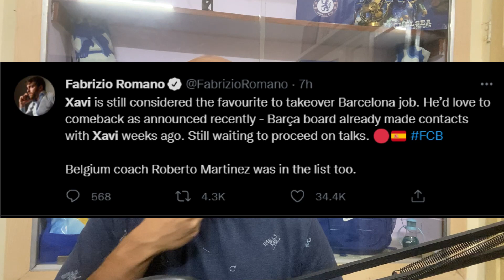KOEMAN OUT !!! XAVI IN?!!! Koeman sacked by Barcelona || Xavi Favorite to take over || Thoughts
Huge Thanks To Muktesh For Helping me out with this Video, Plz check him out. Football Markaroni